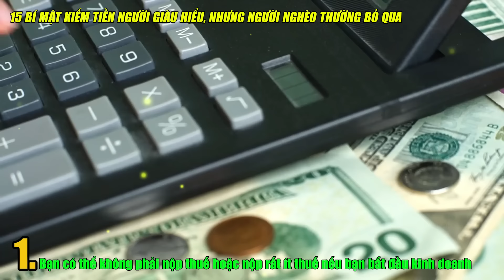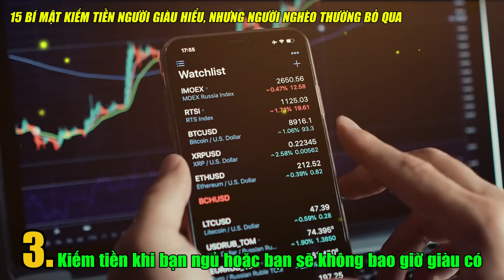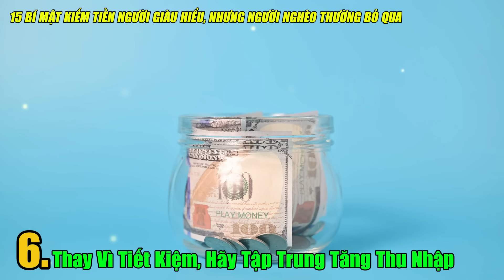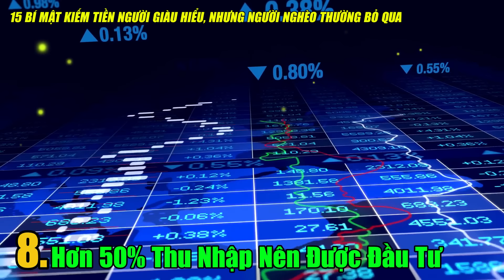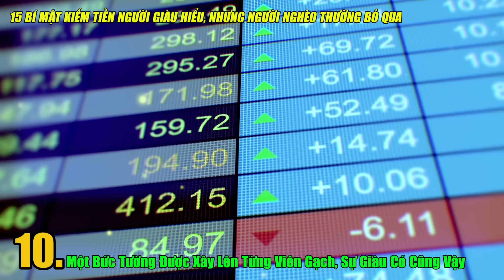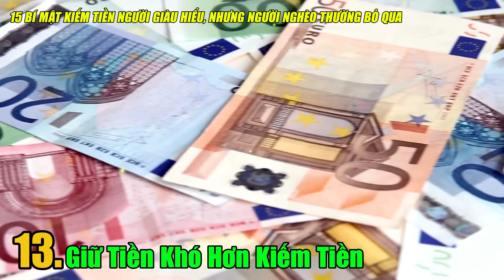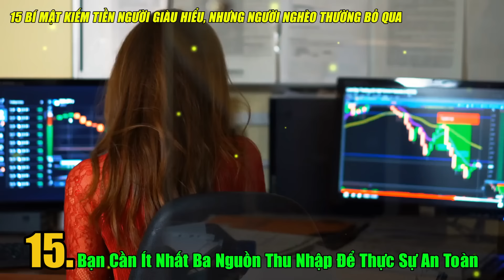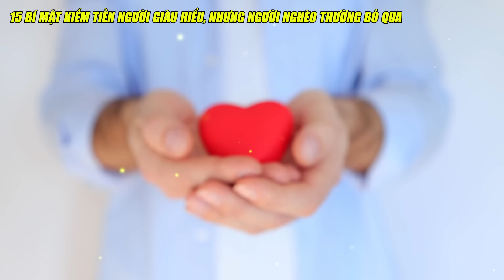15 Bí Mật Kiếm Tiền Người Giàu Âm Thầm Làm, Nhưng Người Nghèo Thường Bỏ Qua.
15 Bí Mật Kiếm Tiền Người Giàu Âm Thầm Làm, Nhưng Người Nghèo Thường Bỏ Qua.

💬 Bình luận: "Vâng, tôi sẵn sàng nhận những kiến thức tài chính" để nhận được một trái tim! ❤️
LƯU Ý:
Tôi không phải là cố vấn tài chính. Những video này chỉ nhằm mục đích giáo dục. Đầu tư dưới bất kỳ hình thức nào cũng đều có rủi ro. Mặc dù có thể giảm thiểu rủi ro, nhưng các khoản đầu tư của bạn hoàn toàn là trách nhiệm của riêng bạn. Điều quan trọng là bạn phải tự nghiên cứu. Tôi chỉ chia sẻ quan điểm của mình dựa trên kiến thức thu được từ các sách tài chính và sự khôn ngoan mà Chúa đã ban cho tôi. Hãy nhớ rằng, sự khôn ngoan là việc áp dụng kiến thức để đạt được kết quả mà bạn mong muốn.

Audio by: Vbee
Photos created by AI (Chat GPT 4.o)
Do not Reup!